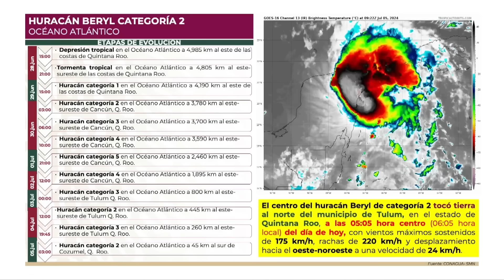Gobierno de México entra en fase de auxilio en Quintana Roo tras huracán Beryl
Gobierno de México entra en fase de auxilio en Quintana Roo tras huracán Beryl; autoridades llaman a permanecer en hogares o refugios

El Gobierno de México, a través de un esfuerzo interinstitucional, se encuentra en fase de auxilio a la población de Quintana Roo tras el ingreso del huracán Beryl a las 5:05 horas, tiempo del centro, al norte de Tulum.
En un enlace en vivo durante la conferencia matutina con el presidente Andrés Manuel López Obrador, la coordinadora Nacional de Protección Civil, Laura Velázquez Alzúa, informó que hay 25 mil 611 elementos de respuesta de las secretarías de la Defensa Nacional (Sedena) y Marina, de la Guardia Nacional, la Comisión Federal de Electricidad (CFE) y la Comisión Nacional del Agua (Conagua), así como autoridades del gobierno de la entidad, encabezado por la gobernadora María Elena Lezama Espinosa.

De acuerdo con el reporte preliminar, no hay personas lesionadas ni fallecidas y se rescató a cuatro personas por inundación en su domicilio. En los 11 municipios de Quintana Roo continúan activos 58 refugios temporales que alcanzan una ocupación de 2 mil 193 personas.

“Esto es para tranquilidad de turistas, de sus familiares, y lo mejor es que en esta primera etapa, en este primer reporte, al parecer no hay pérdidas de vidas, que es lo que más nos importa, el que nadie resulte afectado, que no haya heridos, que nadie pierda la vida; lo material de una u otra manera se repone, la vida no. Entonces, qué bueno que están trabajando de manera coordinada: la Marina, la Secretaría de la Defensa, la Guardia Nacional, las brigadas de la Comisión Federal de Electricidad, Conagua, el gobierno del Estado, que encabeza Mara; Protección Civil, todos juntos allá”, resaltó el mandatario.

Aunque el huracán Beryl se desplazó por Quintana Roo hacia Yucatán y el Golfo de México, el presidente López Obrador y la coordinadora nacional de Protección Civil llamaron a habitantes de los municipios de Tulum, Solidaridad y José María Morelos a no salir de domicilios o de los refugios temporales hasta que los efectos hayan terminado por completo.

“Esperen a que pase el huracán en un cien por ciento. Estamos hablando de minutos, falta muy poco, sin embargo, todavía que se queden en sus refugios temporales o en sus domicilios. Tenemos postes caídos, presidente; hay árboles caídos, hay encharcamientos muy importantes que se están atendiendo por parte de la Conagua, y todo esto unido puede representar un riesgo para la población, por lo cual seguimos en alerta roja. Aún no podemos salir de nuestros domicilios hasta un aviso oficial para que puedan salir y, entre todos, levantar Tulum por este paso del huracán Beryl”, mencionó la funcionaria.

Pidió a la población no intentar hacer ningún tipo de reparación o manipulación del servicio eléctrico. Trabajadores de la CFE ya atienden los cortes parciales de electricidad en Tulum, Cozumel e Isla Mujeres. La titular de la CNPC reportó que hay 57 árboles y 17 postes caídos, dos bardas colapsadas, 24 zonas con fallas eléctricas, dos fugas de gas y un espectacular derribado.

En videollamada la gobernadora María Elena Lezama Espinosa reconoció el trabajo coordinado de los gobiernos federal y estatal a fin de hacer frente a los efectos del huracán Beryl con herramientas y personal especializado.

Dio a conocer que los aeropuertos de Tulum, Cozumel y Cancún no presentan afectaciones.

Como parte de una supervisión general y de las acciones de auxilio, dijo, integrantes de las Fuerzas Armadas y la Guardia Nacional removerán árboles caídos en la zona costera de Tulum e instalarán cocinas comunitarias con el propósito de brindar comidas calientes a la población.

Por instrucciones del jefe del Ejecutivo, la titular de la CNPC y la gobernadora Lezama Espinosa actualizarán en conferencia de prensa la trayectoria y efectos del huracán Beryl a las 14:00 horas, tiempo del centro.